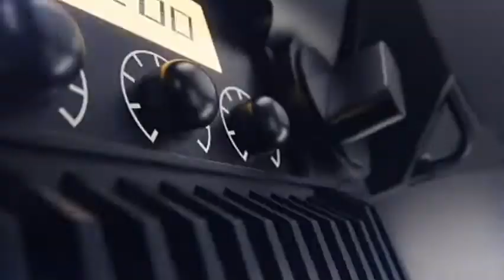Русские переехали жить в Азербайджан И что они скажут